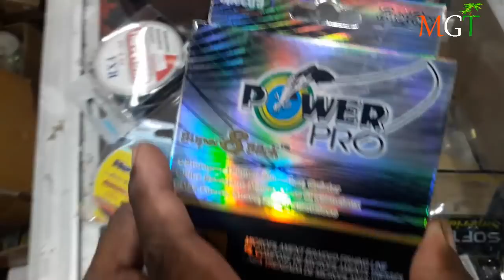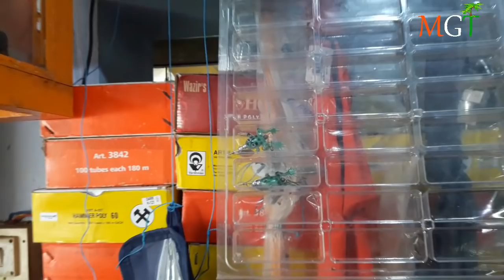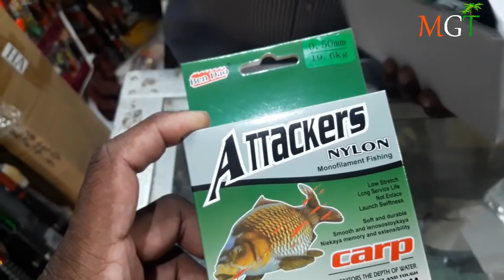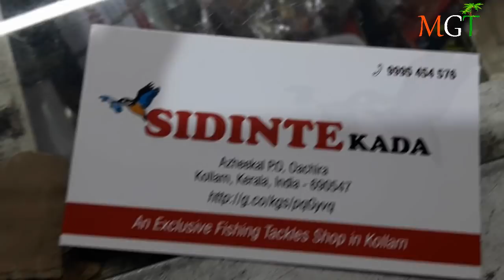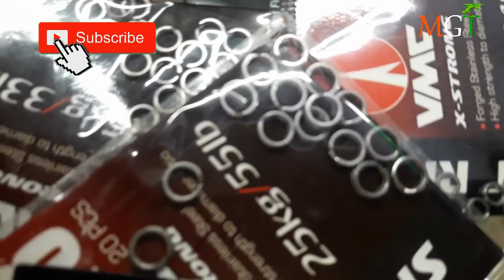AZHEEKAL FISHING TACKLE [ ACCESSORIES ] [ SIDINTE KADA ] OACHIRA KOLLAM KERALA kerala fishing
sidinte fishing shop azeekal ochira kollam